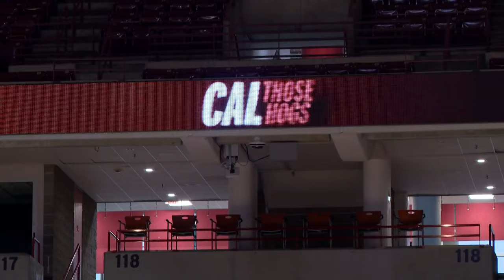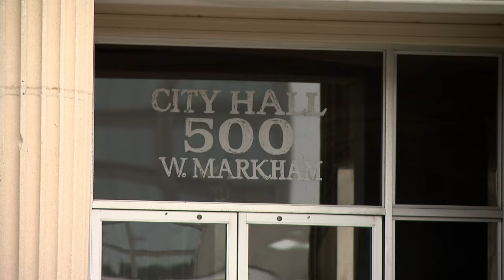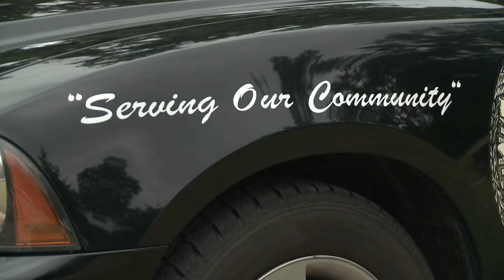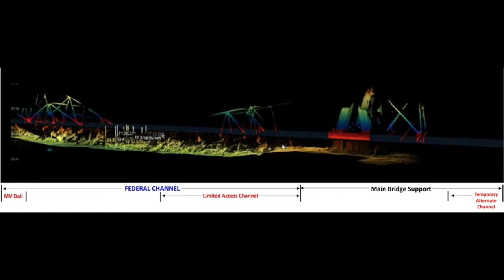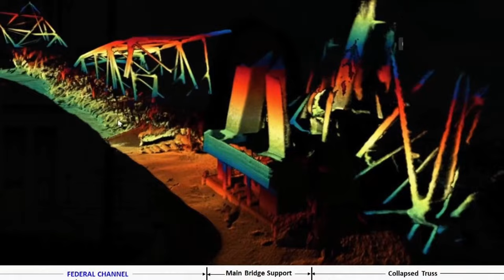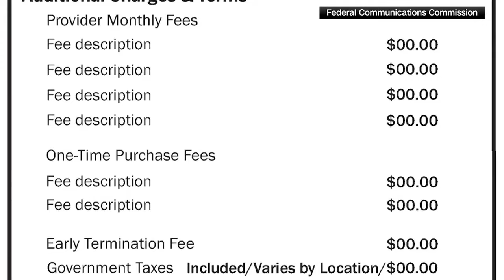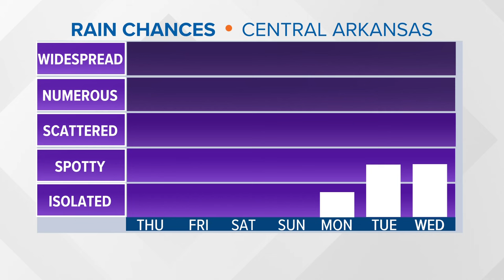Arkansas's top news stories | April 11, 2024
Jurnee Taylor presents Arkansas's top news stories for April 11, 2024, including the start of the fiscal session and the death of O.J. Simpson.